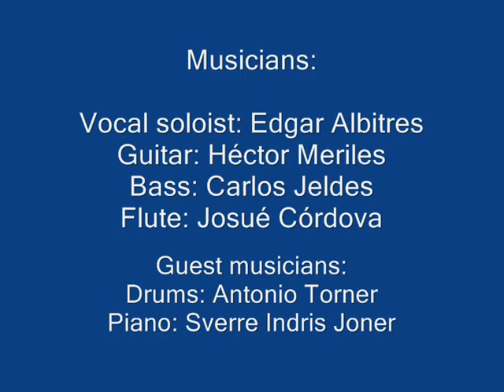INTI FUSION Navidad Nuestra_Agnus Dei_ Østenstad Church 08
Del Concierto en Asker Noruega con el coro Østenstad Sangeri en la iglesia de Østenstad. From the concert in Asker Norway with Østesntad Sangeri Choir at Østenstad Church. Fra konserten med Østenstad Sangeri på Østenstad Kirke.